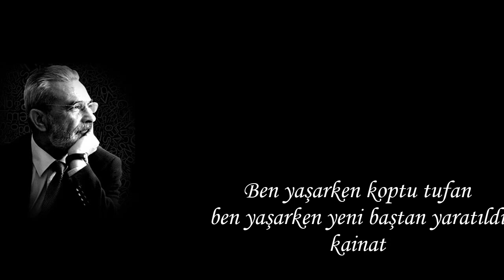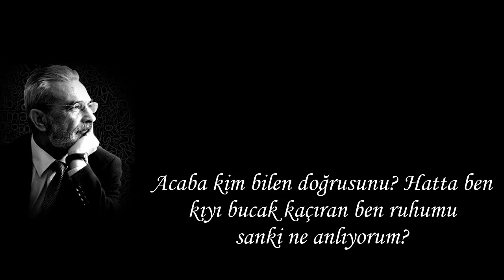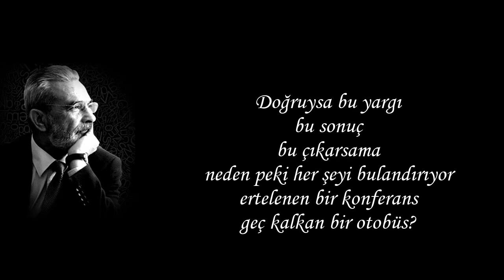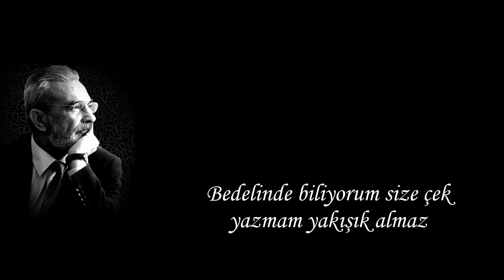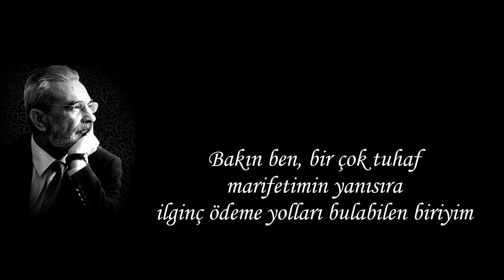Celladıma Gülümserken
Celladıma Gülümserken / İsmet Özel / 1984

Ben İsmet Özel, şair, kırk yaşında.
Her şey ben yaşarken oldu, bunu bilsin insanlar
ben yaşarken koptu tufan
ben yaşarken yeni baştan yaratıldı kainat
her şeyi gördüm içim rahat
gök yarıldı, çamura can verildi
linç edilmem için artık bütün deliller elde
kazandım nefretini fahişelerin
lanet ediyor bana bakireler de.
Sözlerim var köprüleri geçirmez
kimseyi ateşten korumaz kelimelerim
kılıçsızım, saygım kalmadı buğday saplarına
uçtum ama uçuşum
radarlarla izlendi
gayret ettim ve sövdüm
bu da geçti polis kayıtlarına.

Haytanın biriyim ben, bunu bilsin insanlar
ruhumun peşindedir zaptiyeler ve maliye
kara ruhlu der bana görevini aksatmayan kim varsa
laboratuvarda çalışanlara sorarsanız
ruhum sahte
evi Nepal'de kalmış
Slovakyalı salyangozdur ruhum
sınıfları doğrudan geçip
gerçekleri gören gençlerin gözünde.

Acaba kim bilen doğrusunu? Hatta ben
kıyı bucak kaçıran ben ruhumu
sanki ne anlıyorum?
Ola ki
şeytana satacak kadar bile bende ondan yok.
Telaş içinde kendime bir devlet sırrı beğeniyorum
çünkü bu, ruhum olmasa da saklanacak bir şeydir
devlet sırrıyla birlikte insanın
sinematografik bir hayatı olabilir
o kibar çevrelerden gizli batakhanelere
yolculuklar, lokantalar, kır gezmeleri
ve sonunda estetik bir
idam belki!
Evet, evet ruhu olmak
bütün bunları sağlayamaz insana.
Doğruysa bu yargı
bu sonuç
bu çıkarsama
neden peki her şeyi bulandırıyor
ertelenen bir konferans
geç kalkan bir otobüs?
Milli şefin treni niçin beyaz?
Ruslar neden yürüyorlar Berlin'e?
Ne saçma! Ne budalaca!
Dört İncil'den Yuhanna'yı
tercih edişim niye?
Ben oysa
herkes gibi
herkesin ortasında
burada, bu istasyonda, bu siyah
paltolu casusun eşliğinde
en okunaklı çehremle bekliyorum
oyundan çıkmıyorum
korkuyorum sıram geçer
biletim yanar diye
önümde bir yığın açalya
bir sürü çarkıfelek
gergin çenekli cesetleriyle
önümde binlerce çiçek
korkuyorum sıra sende
sen de başla ve bitir diyecek.
Yo, hayır
yapamaz bunu, yapmasın bana dünya
söyleyin
aynada iskeletini
görmeye kadar varan kaç
kaç kişi var şunun şurasında?

Gelin
bir pazarlık yapalım sizinle ey insanlar!
Bana kötü
bana terkettiğiniz düşünceleri verin
o vazgeçtiğiniz günler, eski yanlışlarınız
ah, ne aptalmışım dediğiniz zamanlar
onları verin, yakınmalarınızı
artık gülmeye değer bulmadığınız şakalar
ben aştım onları dediğiniz ne varsa
bunda üzülecek ne var dediğiniz neyse onlar
boşa çıkmış çabalar, bozuk niyetleriniz
içinizde kırık dökük, yoksul, yabansı
verin bana
verin taammüden işlediğiniz suçları da.
Bedelinde biliyorum size çek
yazmam yakışık almaz
bunca kaybolmuş talan
parayla ölçülür mü ya?

Bakın ben, bir çok tuhaf
marifetimin yanısıra
ilginç ödeme yolları bulabilen biriyim
üstüme yoktur ödeme hususunda
sözün gelişi
üyesi olduğunuz dernek toplantısında
bir söyleve ne dersiniz?
Bir söylev: Büyük İnsanlık İdeali hakkında!
Yahut adınıza bir çekiliş düzenleyebilirim
kazanana vertigolar, nostaljiler
karasevdalar çıkar.
Yapılsın adil pazarlık
yapılsın yapılacaksa
işte koydum işlemeyi düşündüğüm suçları
sizin geçmiş hatalarınız karşısına.
Ne yapsam
döl saçan her rüzgarın
vebası bende kalacak
varsın bende biriksin
durgun suyun sayhası
yumuşatmayı bilen ateş
öğüt sahibi toprak
nasıl olsa geri verecek
benim kılıcımı.

(1984)